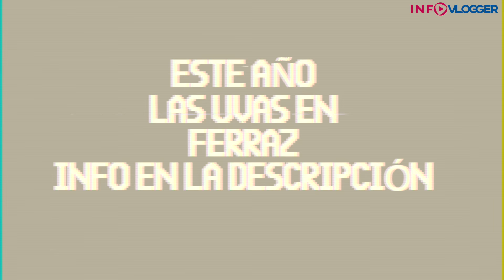UN GRAMO MÁS (en la calle FERRAZ) | InfoVlogger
Esta nochevieja nos tomamos las UVAS en Ferraz, te esperamos!

COROS Y ARREGLOS: @LosMeconios

AHORA PUEDES APOYARME EN PATREON desde 2 EUROS al mes y podrás acceder a privilegios como acceso al muro, votar temas, entrar a mi grupo de telegram o recibir merchandising de InfoVlogger